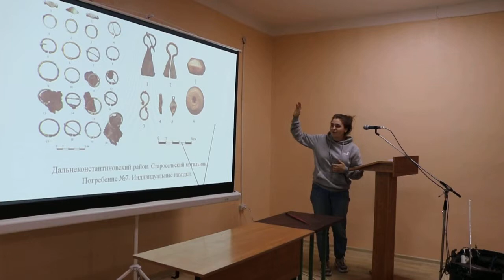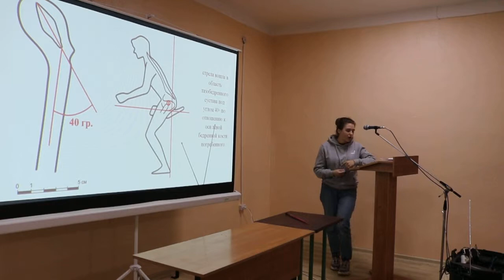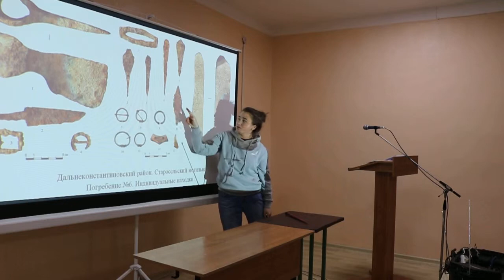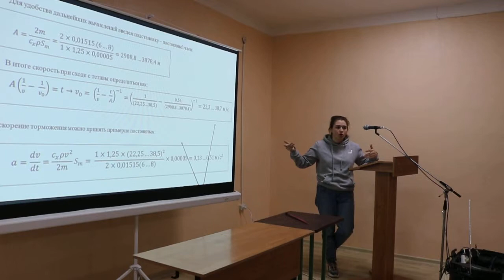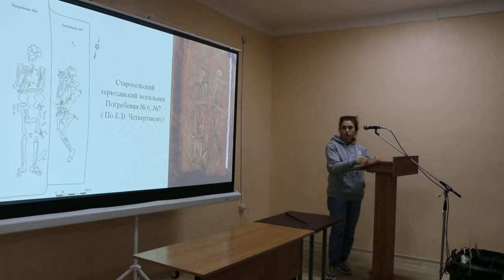Втюрина К.Н. Пример раневой баллистики по материалам Старосельского могильника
Доклад
Втюрина К.Н. (студент, ИМОМИ)
«Пример раневой баллистики по материалам Старосельского могильника»

Региональная научно-практическая конференция
НАРОДЫ СРЕДНЕГО ПОВОЛЖЬЯ:МОСТЫ ИЗ ПРОШЛОГО
в рамках ежегодных «Дальнеконстантиновских чтений»
время проведения 18-19 апреля 2019 года